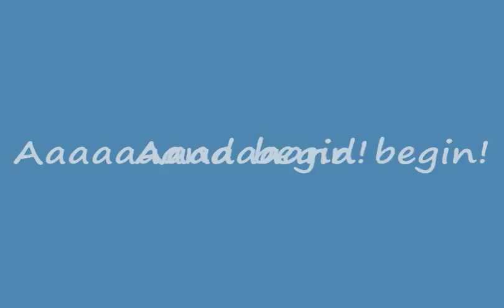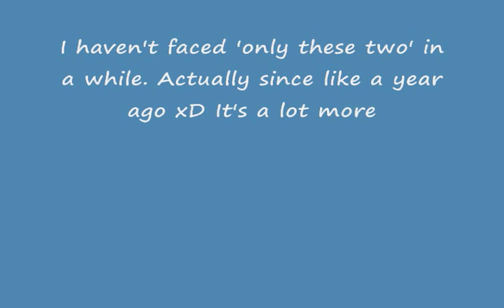Challenge timaeus22222 - Attack of the Twin Leaders!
This challenge was from kinlyki.

Challenge #196:
Beat ProtoManSP and ColonelSP.
1. Their HP must be hacked to 3000.
2. Folder must have CrossDiv.
3. Must use CrossDiv sometime in the battle.
4. NaviCust must only consists of white programs. BugStop is an exception.
5. Must use only sword type Megachips.
6. Must have Bass as ally. His HP must be hacked to 2000.

Credits for this story go to kinlyki.

ProtoMan and Colonel have decided to test Lan and MegaMan's reflexes and bugged MegaMan's NaviCust. They also unleashed a virus that remodified Lan's Mega and Giga chips. Bass decided to help MegaMan defeat the duo. Can MegaMan win or will he lose?